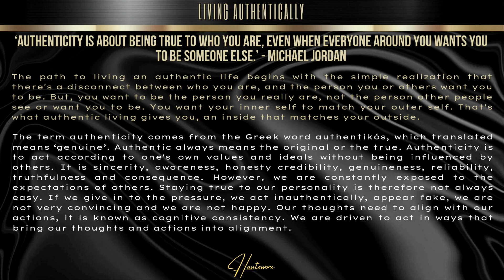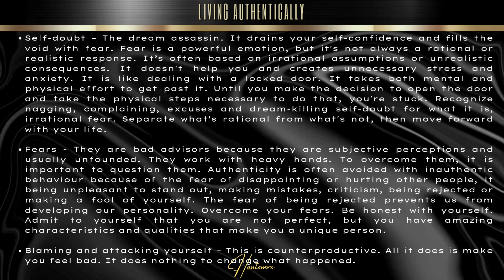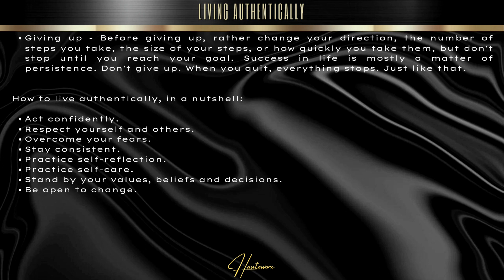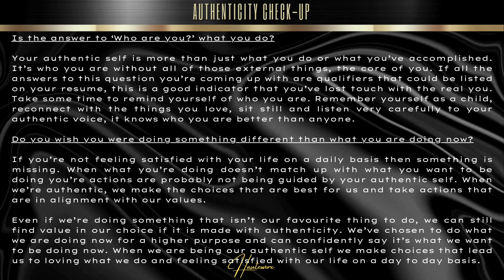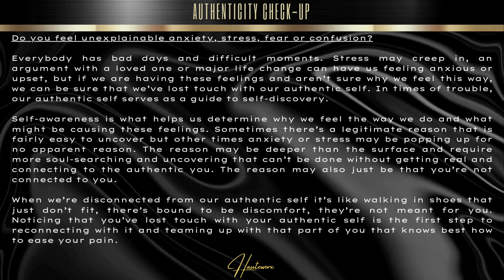Living Authentically & Authenticity Check-up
For 100's of publications to guide, educate, inspire and motivate, join my communities:

Also keep a close eye on my community tab.